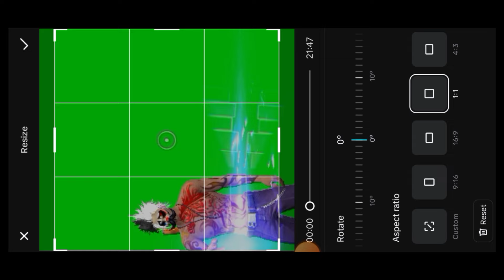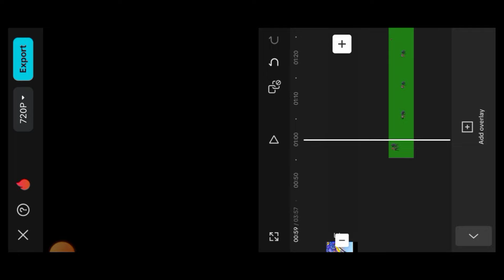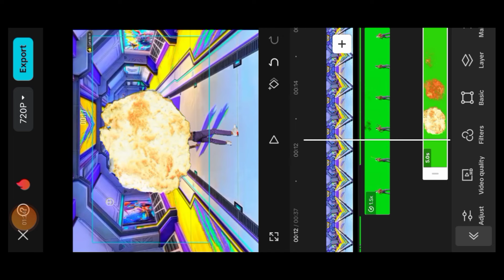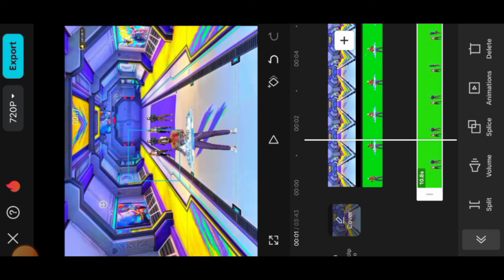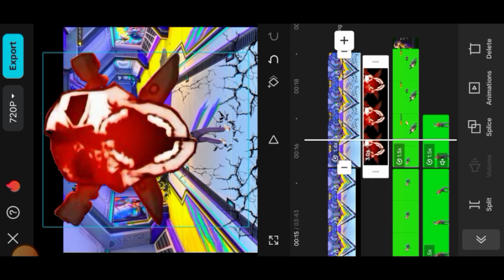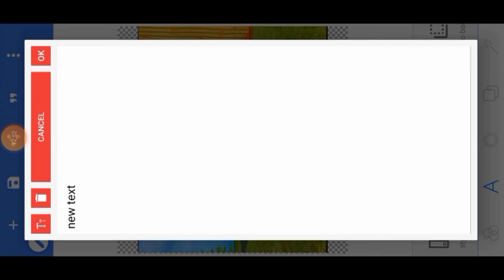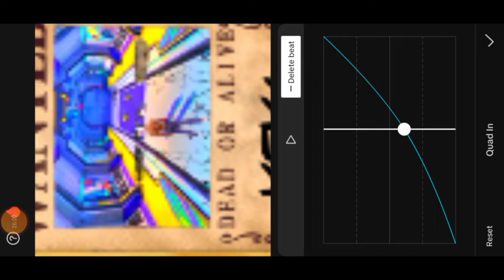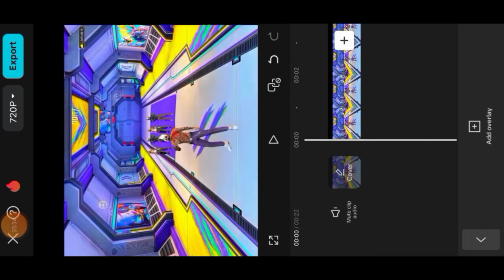💀VENOM VS ZORO,💥 FULL EDITING TUTORIAL LIKE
🤩 promote winner ban jao 😈🥰📝👑

                    1k. LIKE TARGET 🎯

                 0.8k COMMENT TARGET 🎯

                  🥰 COMPLETE KAR DO 😘

400 views Stop problem solve 👻🤩👇🏻

 INCREASE 🤫😈👇🏻

     🛑Followe my Instagram

Bhai log all material aap ko millega 😘😊🔥👇🏻

capcut tutorial
capcut edit tutorial
free fire capcut editing tutorial
pubg lobby edit tutorial
Zoro where are you editing tutorial
Zoro FF New editing tutorial
Zoro FF viral editing tutorial
Bonexff viral editing tutorial
Wrgyt editing tutorial
FF trending editing tutorial
Venom vs zoroff editing tutorial
Venom editing tutorial
Venom editing like zoroff
Venom vs zoro team editing tutorial
Venom full movie
Venom the last dunce full movie
Venom the last dunce
Yfyt editing tutorial
Capcut editing tutorial
Free fire editing tutorial in capcut
YFYT
The wizard 99
Gaming boy